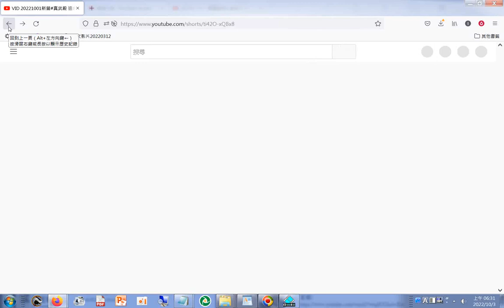直播 新營#真武殿 三天遶境活動從2022 09 30起#臺灣廟會#本頻道影片版權開放 歡迎按讚分享訂閱 分享 youtube temple art Tainan,Taiwan,R O C